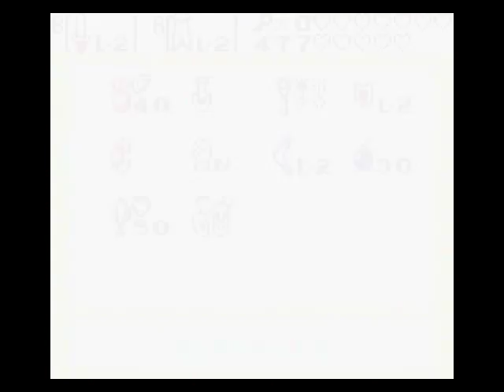Let's Play Zelda Oracle of Seasons (deutsch) - Teil 47